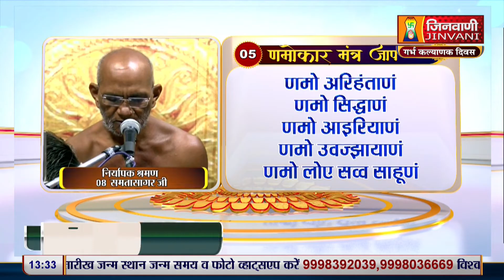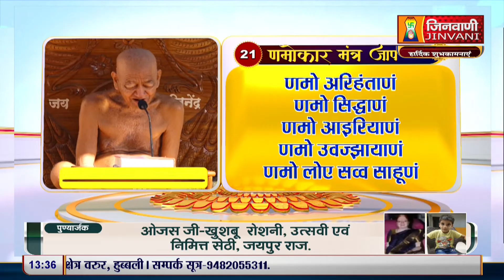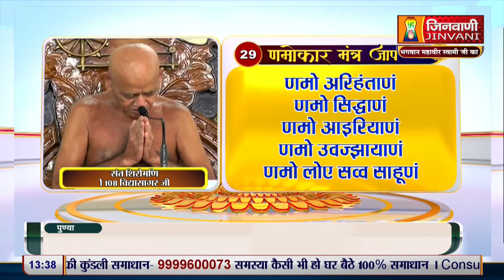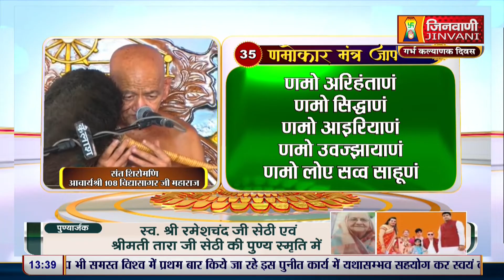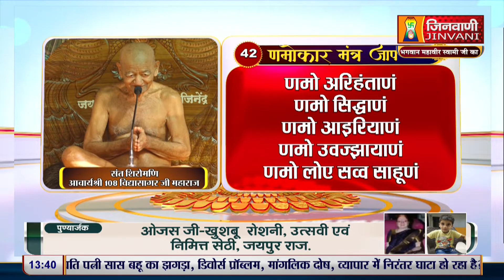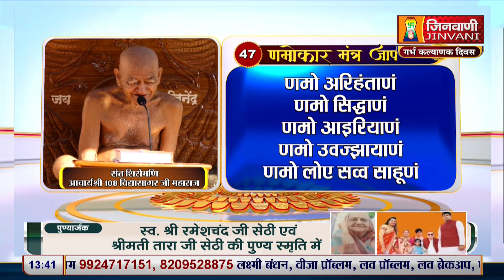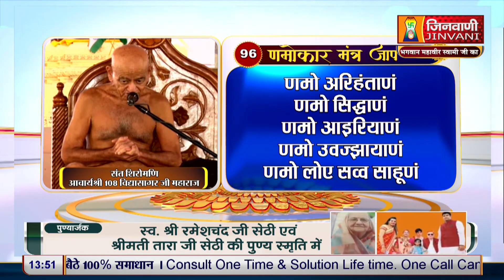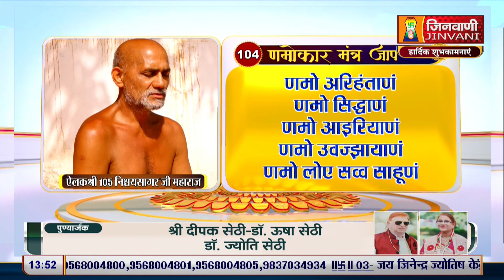Namokar Jaap | आचार्य श्री विद्यासागर जी महाराज द्वारा णमोकार मंत्र जाप | 12 July 24 | A012179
Namokar Jaap 12 July 24 आचार्यश्री विद्यासागर जी महाराज द्वारा उच्चारित णमोकार मंत्र जाप A012179